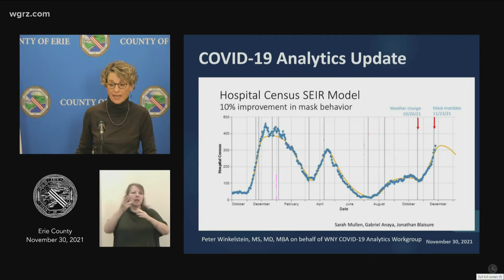The Number Of New COVID Cases In Erie County Remains High